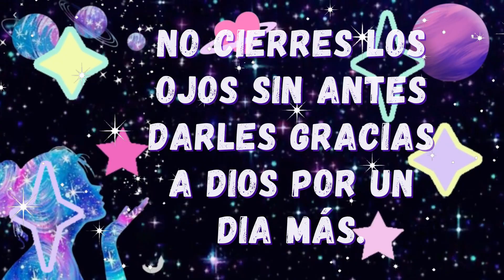💌 MENSAJE DE BUENAS NOCHES | Frases de buenas noches, reflexión. Feliz descanso 😘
EMOTIVO  Mensaje de BUENAS NOCHES Bendiciones para una Feliz Noche.
"En el cierre del día, envío este emotivo mensaje de buenas noches cargado de bendiciones. Que las estrellas iluminen tus sueños y la serenidad de la noche te traiga paz y alegría. ¡Descansa y ten una feliz noche llena de sueños hermosos!"💗🌷💌